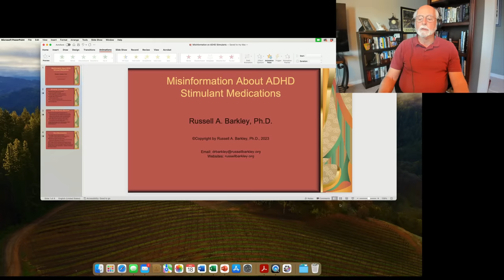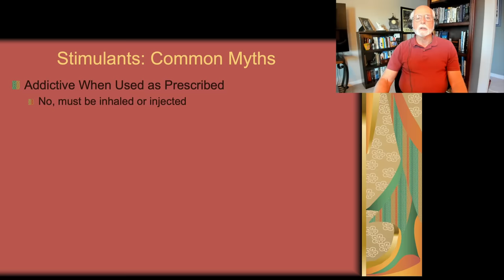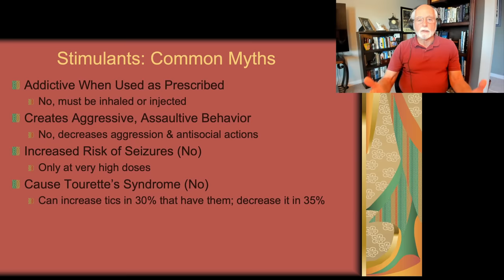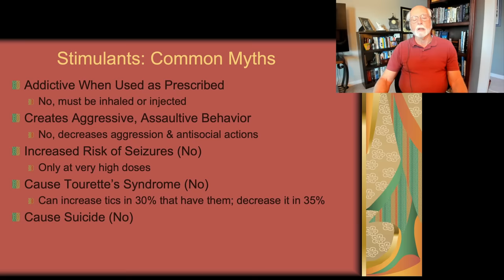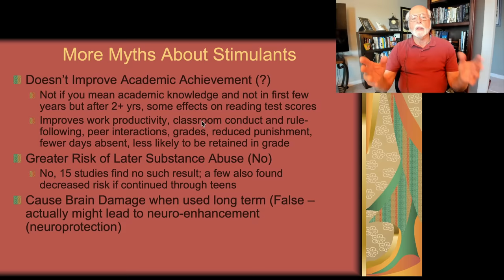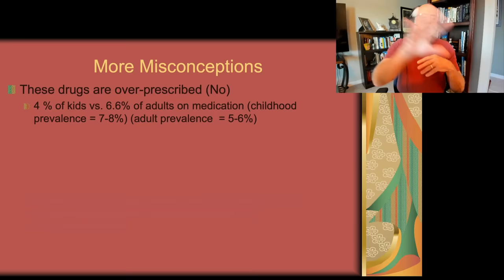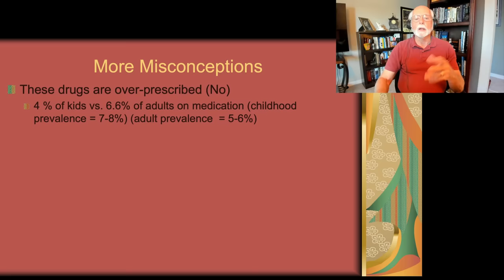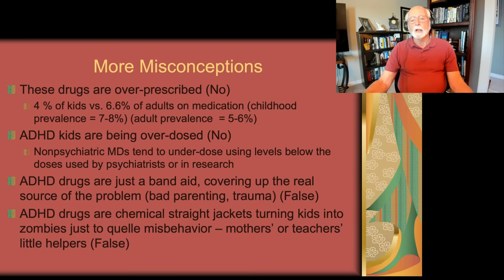Myths about ADHD Stimulant Medications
00:00 Introduction
00:48 Addiction
02:14 Aggression
03:08 Seizures
04:10 Tics and Tourette's Syndrome
06:02 Suicide
06:44 Academic achievement
08:21 Substance abuse
09:16 Brain damage
10:43 Over-prescribed
12:46 Kids being over-dosed
13:26 Drugs are used to cover up real source of the disorder (e.g. parenting, etc.)
13:59 Drugs are just used as chemical straight jackets to quell disruptive children into submission and have no other benefits